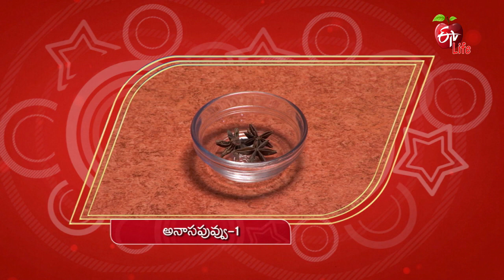Brown Rice Corn Pulao | బ్రౌన్ రైస్ కార్న్ పులావ్ | Healthy & Tasty | 2nd September 2021 | ETV Life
బ్రౌన్ రైస్ కార్న్ పులావ్